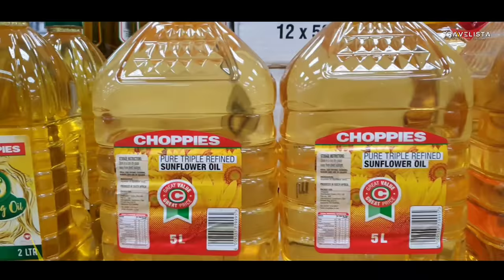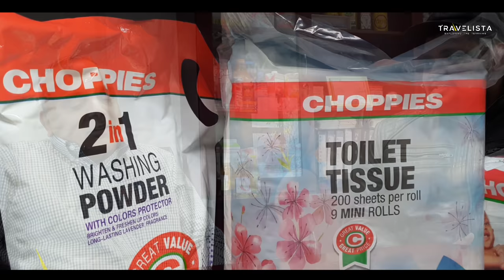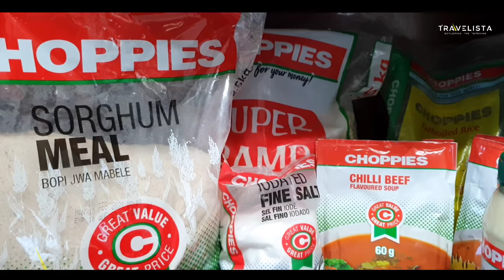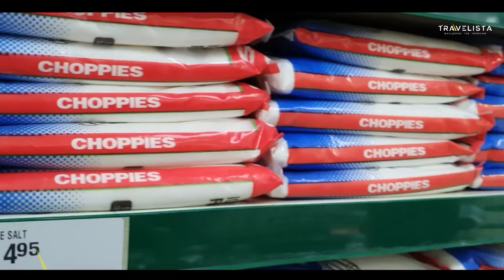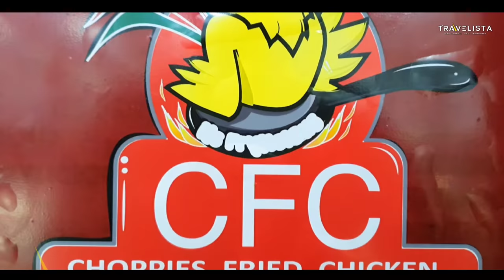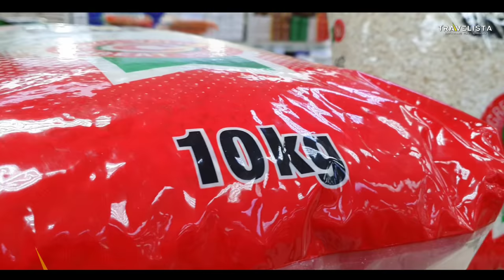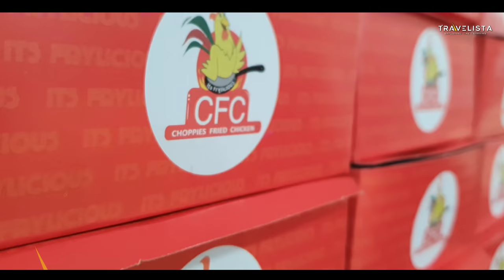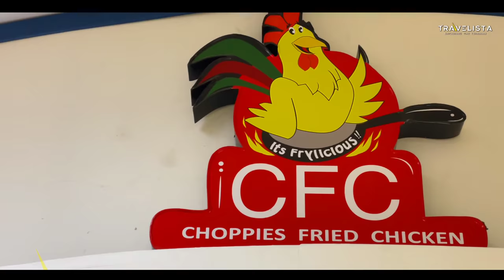🇧🇼ആഫ്രിക്ക കീഴടക്കിയ മലയാളി Business Man | ആഫ്രിക്കയിൽ ബിസിനസ്‌ വിജയിക്കുമോ? Ramachandran Ottapathu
adress-
SANTO K T
KANJIRATHINGAL HOUSE
P O PULLAZHI - THRISSUR-680012

I'm Santos, and this is my channel - Travelista. As the name suggests A travelista is like a fashionista -but for travel. The fashionista is always up on the latest fashion trends and always looks top-notch. The travelista is always traveling to some new and exotic locale and is not dissuaded by any world turmoil or even wars. for example, the travelista will go to an exotic resort nestled in the border between Pakistan and Afghanistan. Arab spring? according to the travelista, this is the best time to travel to northern Africa. it is more exciting that way! traditional European cities are old hat to the travelista.

And About me, im a passionate traveler from Kerala (Gods own country) in India. I am a day dreamer and has built an inevitable desire to travel the world. I have visited more than 24 countries during my life when i was at merchant navy. I have offboarded the vessel with a great desire to travel. As a YouTube vlogger, i started the carrier with a bicycle and roamed in and around Thrissur (native place) with my Gopro camera and shot the places which made me viral. The channel grew very fast earning subscribers, making me to think of an all India Travel. I started a vanlife, which was similar to European or western van life culture and finished an All India trip with my two friends, Binoy and Lisshoy. We altered a Force Tempo traveler into a traveling home and named him Kapitan -" the ship captain" . We have covered almost most of the places in India main land with our beloved Kapitan, had done video's about India's villages, peoples, landscapes, rivers and so on. We were also permitted by the Ministry of Defense of India to shoot several episodes with Indian Army (Border Security Force) and have touched LOC (Line of Control) at Pakistan, which was a great honor for us, and made Travelista apart from other travel vloggers in India.

in this new season, i  have started a solo trip to Africa via Dubai, covered certain places in Arab. My travel has reached African continent from Asia and next few days i ll be covering African countries such as Zimbabwe, Kenya, etc.; One of my bucket list item is the great migration of Masai Mara. Yes, please wait for the video's.

Lov,
Santos